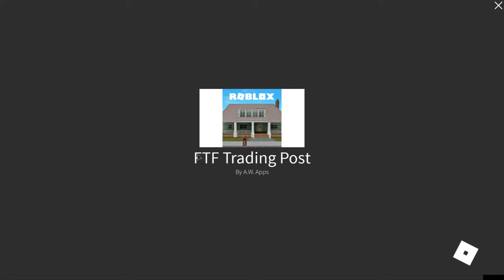BEING THE BEAST!!!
Hello guys hoped u enjoyed the vid and see ya guys later on. BYE